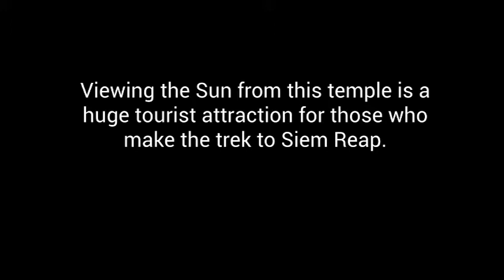Phnom Bakheng Sunset Cambodia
Phnom Bahkeng Sunset, Temple on a Hill

This video shows me videotaping the sunset on Phnom Bakheng Temple in Cambodia.